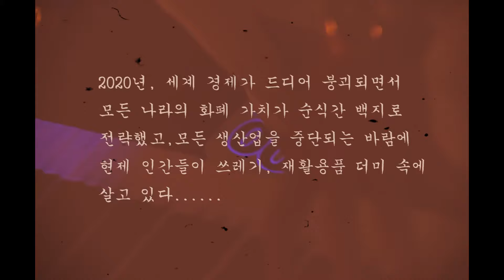[MV] 트리플 트리 (333)_'Save It (절약)'